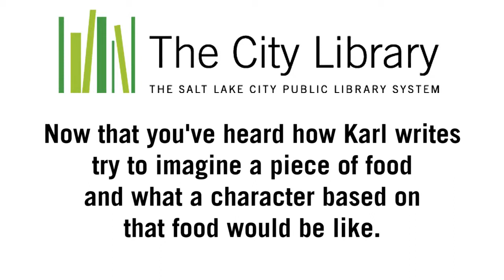Interview with author Karl Beckstrand.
Karl Beckstrand is a freckle-faced author of ten books and more than 20 online titles (reviews by Kirkus, The Horn Book blog, School Library Journal, ForeWord Reviews). Raised in San Jose, California, USA, he received a B.A. in journalism from BYU and an M.A. in international relations from APU. Two publishers produced his early titles; since 2004 he has run a publishing company. An engaging speaker, consultant, and workshop facilitator, Beckstrand has experience in high tech, public policy, radio, TV, and film. He contrasts traditional with digital/self-publishing. He has presented for SUECON (education conference), Taiwan's Global Leadership for Youth, Utah Educational Library Media Association, Salt Lake City Book Festival, Utah Humanities Council, Murray City Writer's Workshop, Utah Housing Coalition, Midvale City Reading Program, Utah Office of Education, and many schools. His nonfiction stories, activity books, Spanish & bilingual books (with pronunciation guide), e-book mysteries and app feature diverse characters and usually end with a twist. He has lived abroad, been a Spanish/English interpreter, and he enjoys volleyball and kayaking (usually not at the same time). His work has appeared in: Barnes & Noble, Border's Books, Deseret Book, Costco, Kindle/Amazon, Sony/Nook/Kobo/iBooks, The Children's Miracle Network, The Congressional Record of the U.S. House of Representatives, Papercrafts Magazine, LDS Film Festival, and various broadcasts. Find: "Karl Beckstrand -- Author" on FB, Amazon, Twitter, and KarlBeckstrand.com. Get books/ebooks/app via:  Ingram, Baker & Taylor, Brodart, Bn.com, EBSCO, Follett/BWI, Mackin, Overdrive, Quality Books, Premiobooks.com.